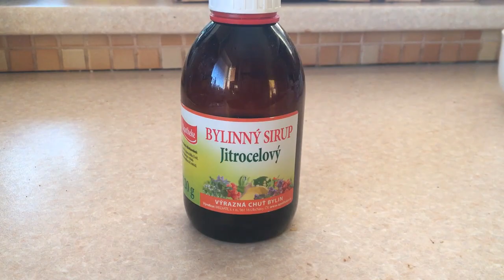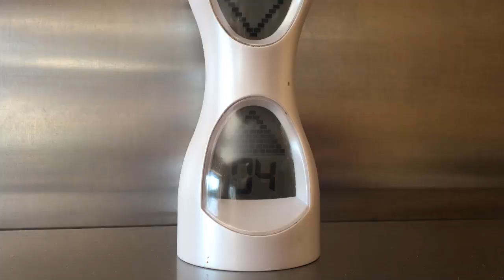Podpora imunity, prevence a léčení nachlazení mazlíčků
Na podzim a v zimě je těžší udržet zvířátko zdravé  a imunní proti nachlazení a dalším nemocem. Ve videu ti dnes ukážu, jaké bylinky mohou pomoct tobě i tvému zvířátku.

Hudba: Ikson - See you